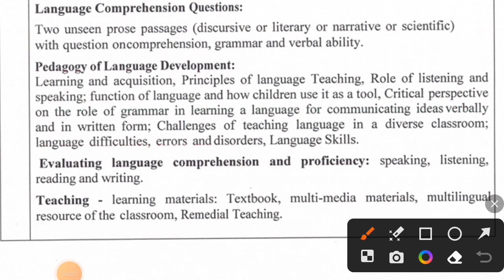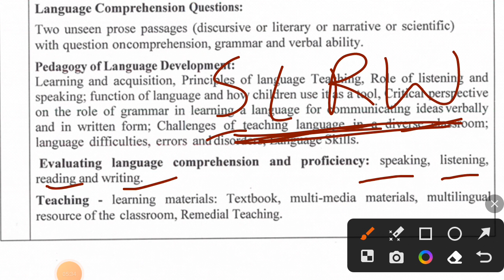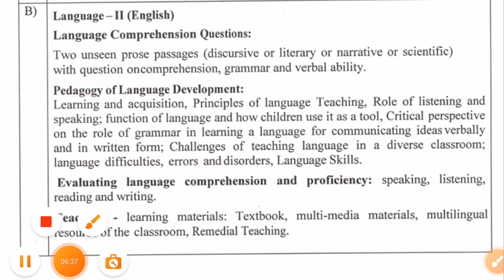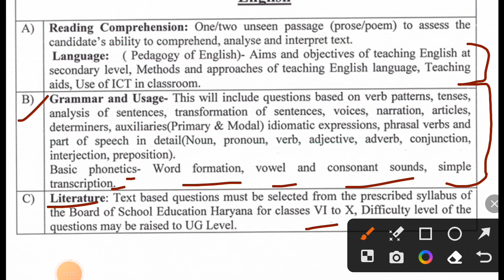htet English syllabus discussion | common & main | htet 2023 new syllabus